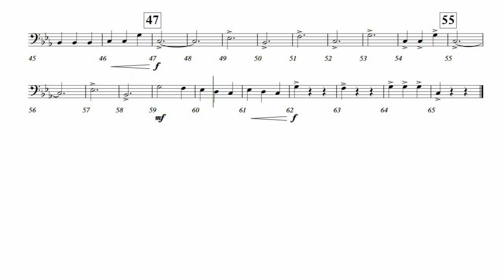Bombardino - Piratas do Caribe - Composição de Klaus Badelt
Banda Musical da Rede de Ensino de Palhoça - BAMEP

Composição: Klaus Badelt
Edição de vídeo: Prof.ª Dulcinéia Machado Vidal